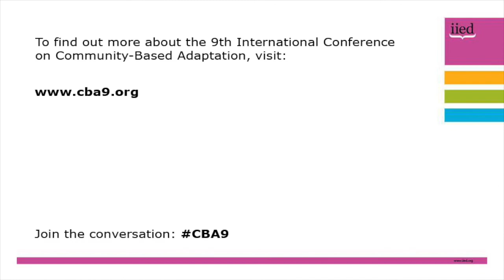CBA9 speech: Atiq Rahman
The speech of Atiq Rahman, executive director of the Bangladesh Centre for Advanced Studies, at the closing ceremony of the 9th International Conference on Community-Based Adaptation (CBA9).

CBA9 took place in Nairobi, Kenya, from 24-30 April, and focused on measuring and enhancing effective evaluation.